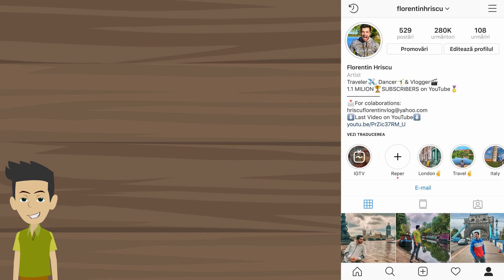FRATELE MEU E VLOGGER si SUNT TERORIZAT ! (POVESTEA ABONATULUI) - Ep. 101